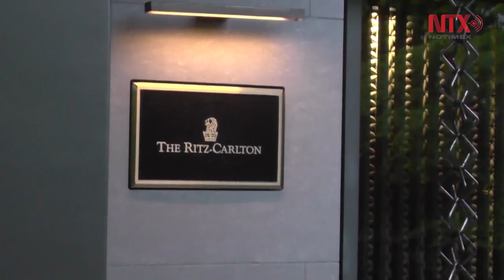Arquitectura japonesa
Hay un Japón lejos de la imagen novelesca de casitas con techos de teja y geishas embelleciendo las calles con su suave andar. En Kyoto, la herencia cultural se reinventa en cada trazo de sus modernos edificios, y en los detalles que convierten a la vida en una pieza de arte personalizadas.